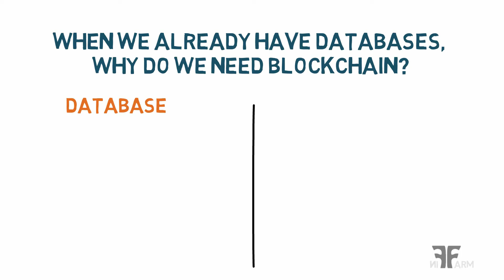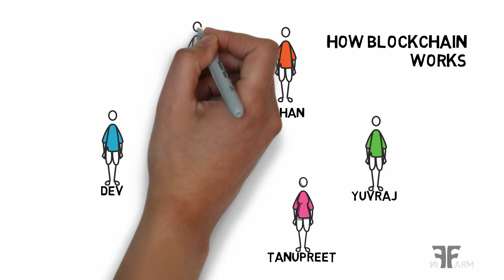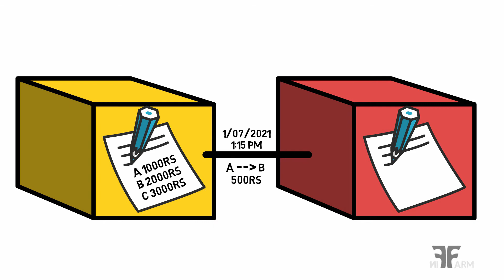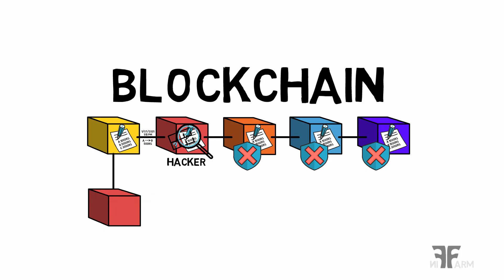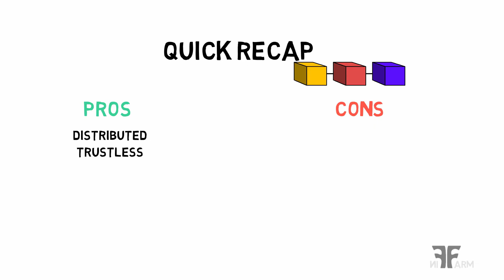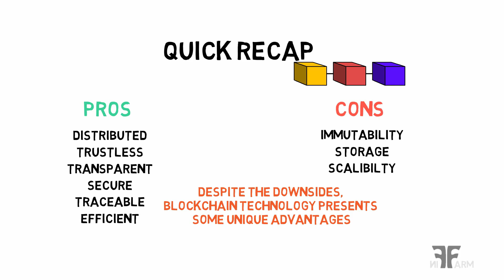What is Blockchain? | How Blockchain works?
Blockchain, a revolutionary technology that has potential to change the world.
Blockchain technology uses decentralized databases to keep transaction records. The record of transactions is kept in a peer-to-peer network. There is no need for any central authority for any kind of trade settlement, voting, or money transactions.
Blockchain technology is not just about Bitcoins. Bitcoin is just a small function of it. Blockchain is so much more. It can change the way how people interact with each other!